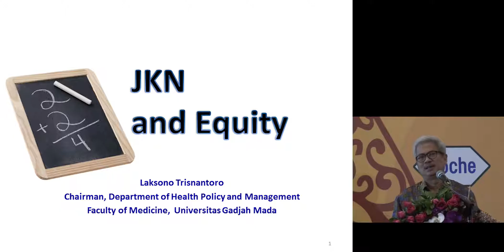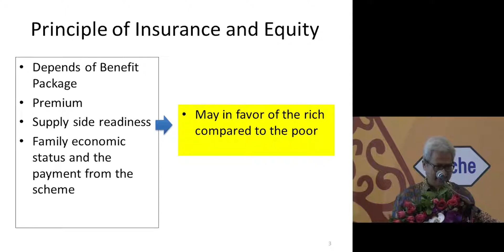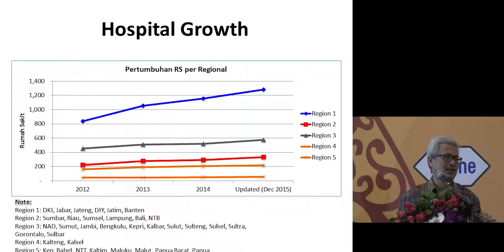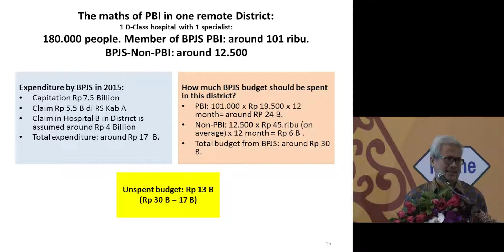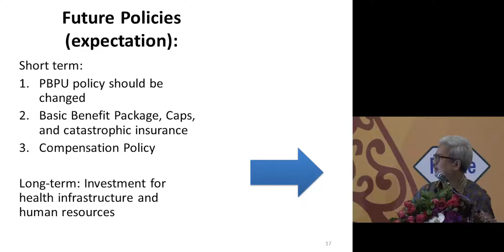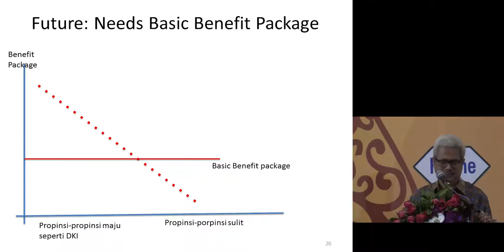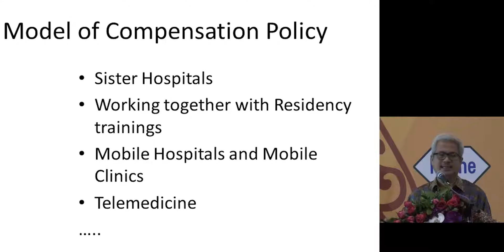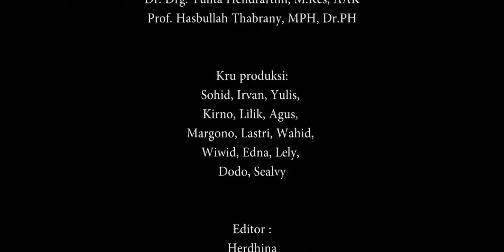3rd InaHEA Congress "Plenary IV" (Prof.dr.Laksono Trisnantoro, MSc., PhD)